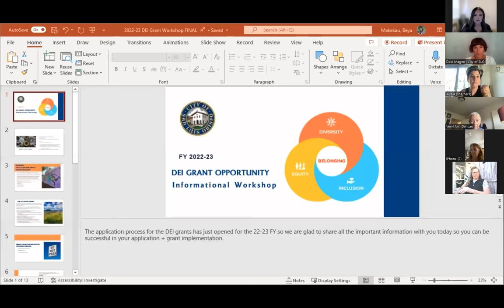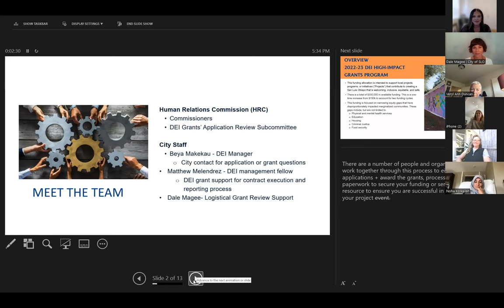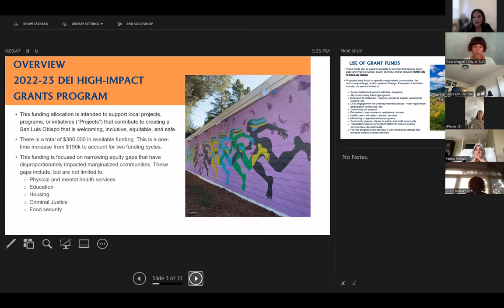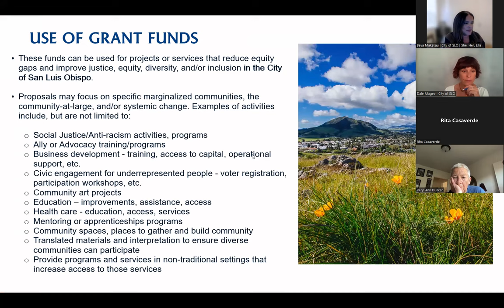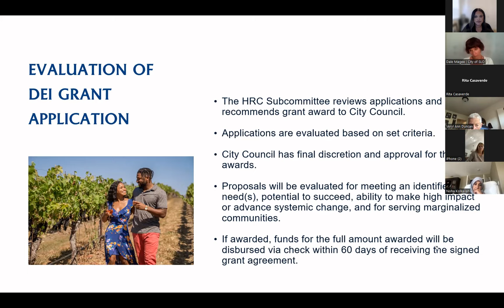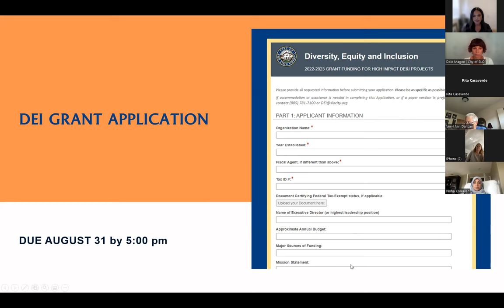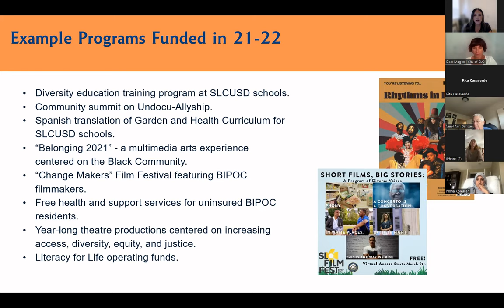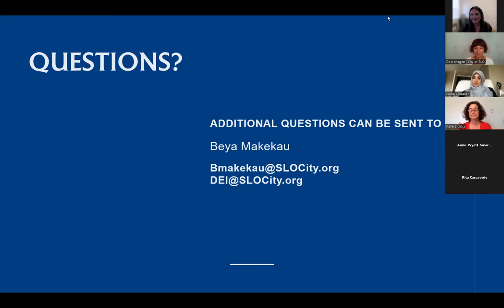DEI Grant Workshop